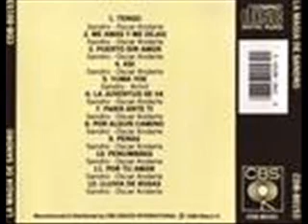Sandro Me amas y me Dejas